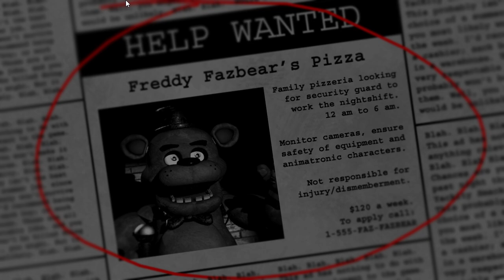Five Nights at Freddy's Night 1